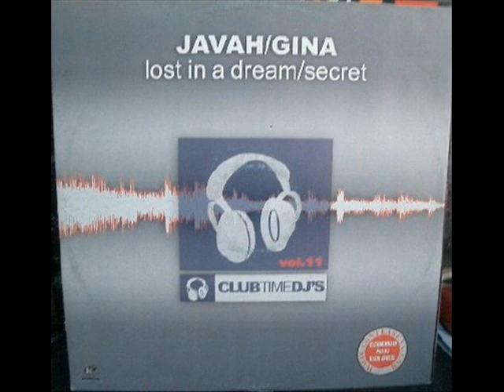JAVAH - Lost In A Dream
Trance music